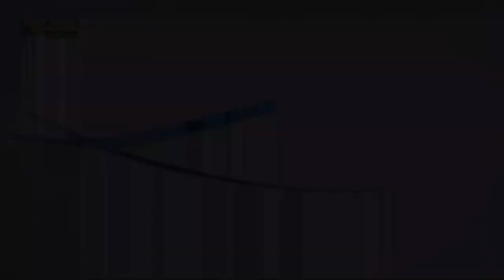516 المسيح لديه القدرة أن يمنحك الراحة والسلام فهل تلجأ إليه؟